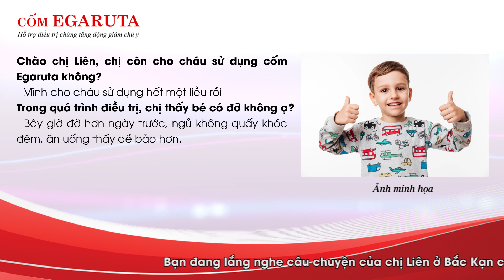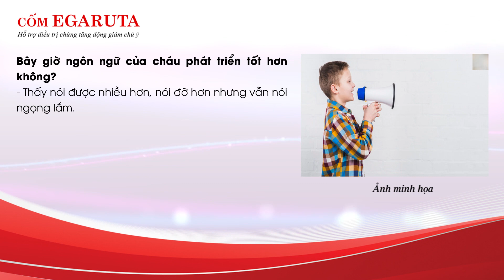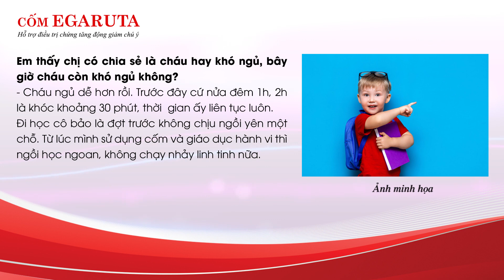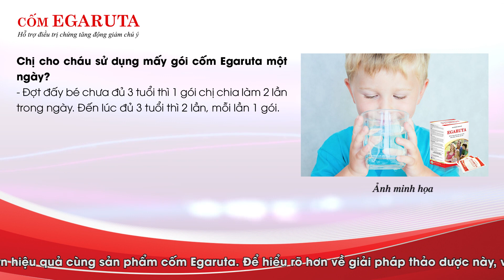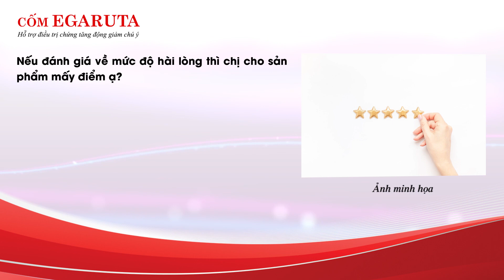Trẻ tăng động chậm nói, khó ngủ: Chia sẻ cách trị hay!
Nỗi ám ảnh lớn nhất của nhiều phụ huynh có con bị tăng động giảm chú ý, không chỉ là sự thiếu tập trung, hiếu động, bốc đồng quá mức của trẻ, mà còn là tình trạng khó ngủ, chậm nói, diễn đạt ngôn ngữ kém khiến trẻ không thể bắt kịp bạn bè đồng trang lứa. Vậy hãy dành chút ít thời gian lắng nghe chia sẻ của chị Liên (Bắc Kạn) tại video sau để hiểu rõ về những khó khăn mà chị đã gặp phải trong quá trình điều trị cho con và cách mà chị đã áp dụng giúp con cải thiện chứng tăng động chậm nói hiệu quả.